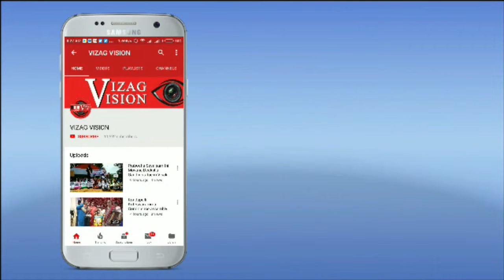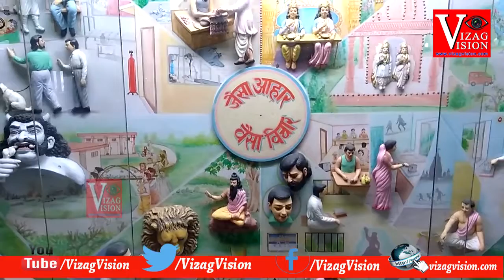OM Musicum || Brahma Kumaris || Mount Abu,Vizagvision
OM Musicum at Brahma Kumaris in Mount Abu,Vizagvision